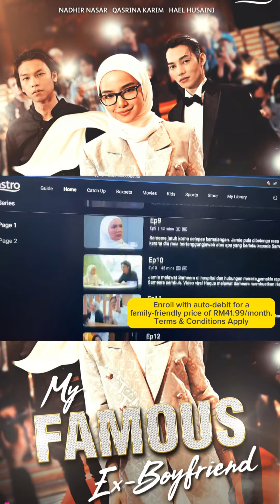Patut ke get back balik dengan ex ?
Apa akan jadi ending nanti. Walaupun semua dah ada life sendiri, tapi dalam hati kata lain ! 🙌

Terima kasih atas perkongsian content.
Hak Milik: Hady Abd Hamid